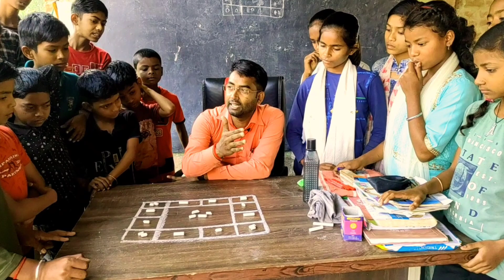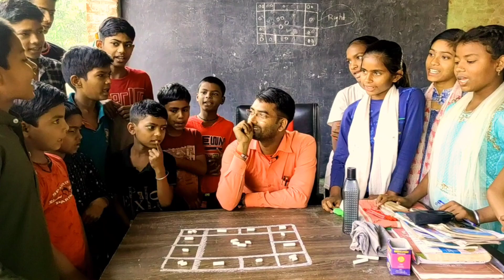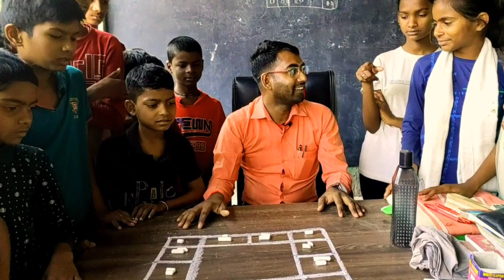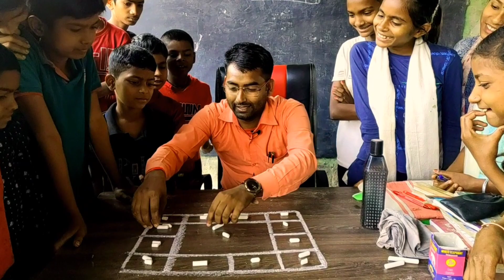यैसा गेम देखकर दिमाग हिल जाएगा 🤔💯🔥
IQ Puzzles | Best Puzzles | Riddles | Brain Puzzle | puzzles | Brain | IQ 🤔💯🔥

Hello friends,
In this video, Rajkumar Sir has expressed tank puzzle.

Change your mind, how to change brain, life,facts of concept,.
Probably,this video is very useful to everyone .
So watch the video till the end and change your life with new concept.

please write your ans in the comment section.

              👉Your Queries 👈

Credits: Rajkumar Sir
Title: IQ Puzzles - यैसा गेम देखकर दिमाग हिल जाएगा
Adviser: Rajkumar Sir
Music Director: As youtube library
Language: Hindi
Concept: Rajkumar Sir
Design: Rajkumar Sir
Editing: Akash Saroj

  Some information about Akash.
Akash is an awesome student of class 12th of Science ( Maths Group ) .

   ADVANCED Features of Akash
1. Computer Science Engineer
2. Tech Science Engineer
3. Ideal Student
4. Best Shopkeeper of furniture.
5. So on many qualities